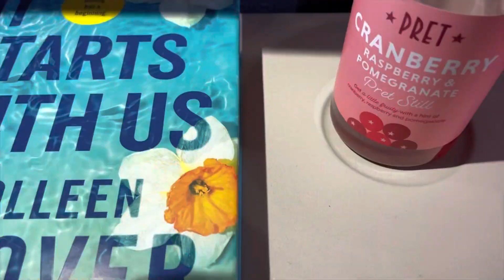Traveling back to France 🇫🇷✈️